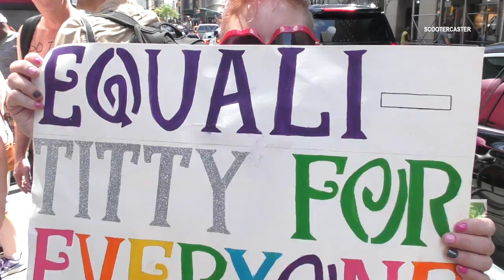Topless parade in New York City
New Yorkers took to the streets on Sunday to free the nips – literally.

In honor of the annual GoTopless Day, women gathered in Manhattan to promote their right to bare their breasts in public.

The march and rally was one of several that were held across the country and internationally on Sunday.

In New York, it has been legal for women to be topless in public since 1992, but it remains outlawed in several states. Advocates also say they hope that the Manhattan parade helps normalize that act of going topless.